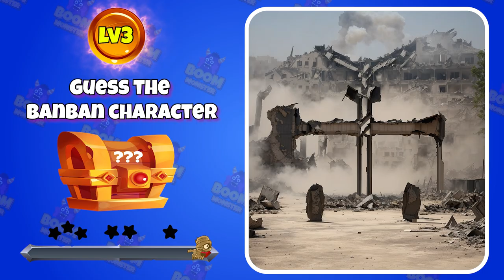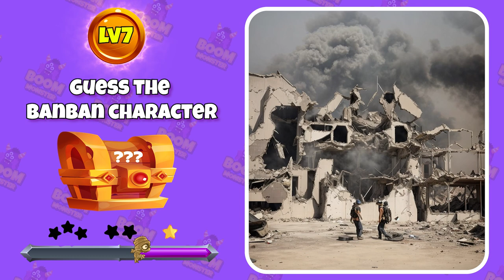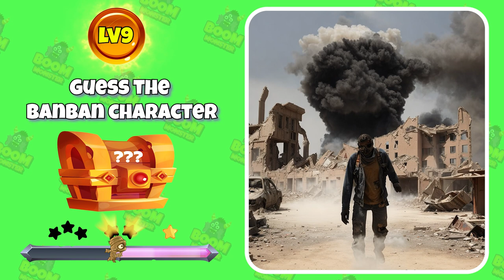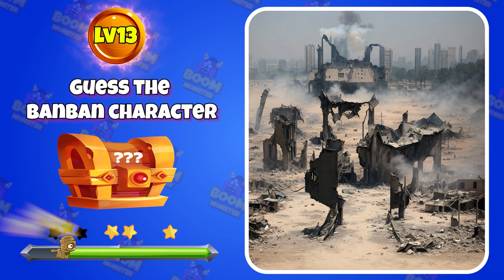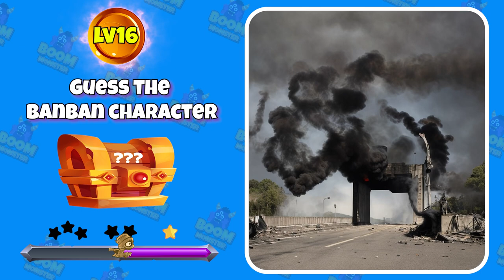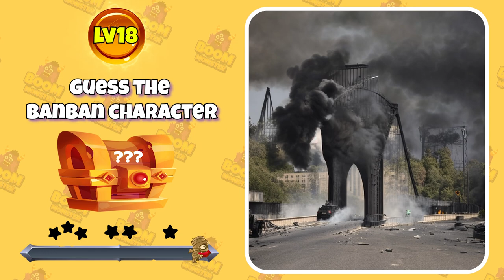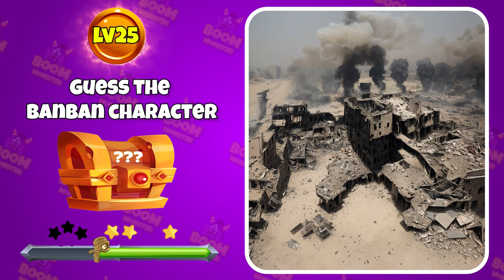Guess The Garten Of Banban Characters || Squint Your Eyes (Part 8)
Today I will have a very difficult challenge for you: squint your eyes to guess the character Garten of Banban. Are you ready to experience this challenge with me? Let's squint your eyes and let's begin. Let's challenge now
BOOM Monster is a trip that helps you explore game genres with puzzles. We release videos about puzzle games every day. Come join and challenge yourself.
GARTEN OF BANBAN, Roblox Door SUPER HARD MODE, Poppy Playtime.
For example: Guess BanBan character, Guess GARTEN OF BANBAN voice, Guess Roblox Doors emoji SUPER HARD MODE
BOOM Monster was founded by a group of people passionate about fun games and puzzles. So we will create videos that are both entertaining and educational. Please register to support and challenge with us